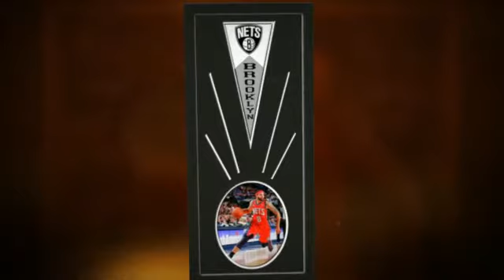Brooklyn Nets Players Prints & Posters, Sports Art, Memory Mats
Brooklyn Nets fans, family and friends: Shop for all of your favorite Brooklyn Nets merchandise and home accessories at ArtAndMore.com - including Brooklyn Nets framed sports art, posters, memory mats and sports prints - with selection, styles, and variety you will not find anywhere else.

Customize and frame Brooklyn Nets photos, pennants, team player photos* and legends, Brooklyn Nets player photoramics, heritage banners and dynasty banners in ArtandMore.com's custom design studio.

Whether you want to frame the Brooklyn Nets logo, team composites, or your favorite Brooklyn Nets star player or legends team photo, ArtAndMore.com has got you covered.

Art and More's quality frames, merchandise selection, custom design collages and prices for all our Brooklyn Nets framed wall art can't be beat. Once you receive our Brooklyn Nets framed collages, memorabilia and photo plaques you will be hanging a smile on your wall.